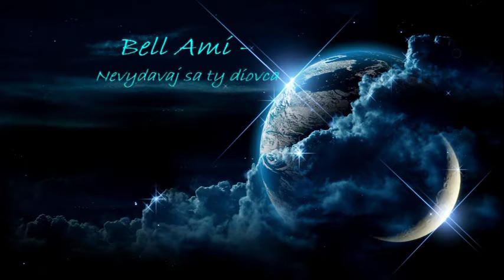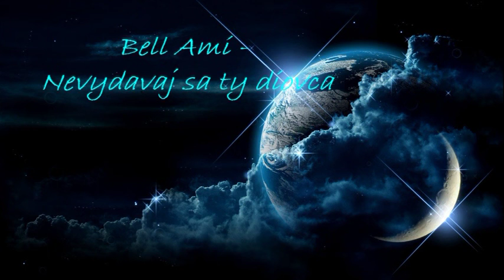Bell Ami - Nevydavaj sa ty diovca